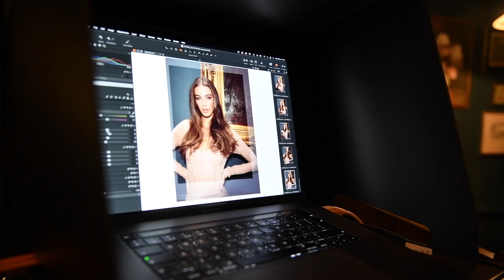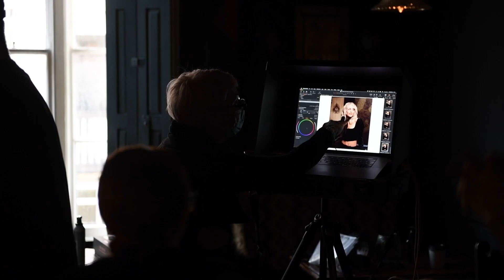Behind the scenes: Alfa Italia 2022 hair styling collection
Get an exclusive look behind the scenes ahead of the release of our 2022 Alfa Italia styling collection.